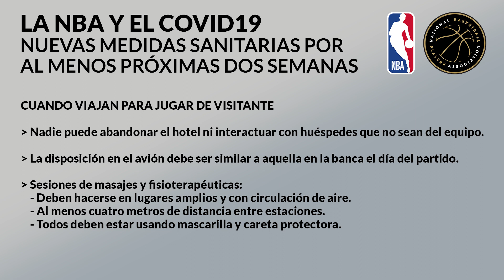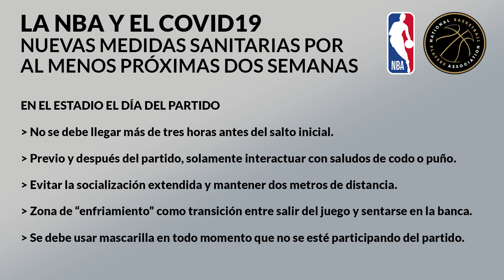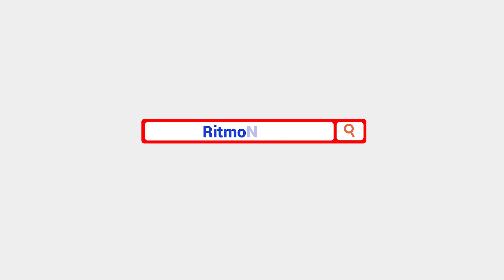Nuevas medidas sanitarias en la NBA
Nuestro Álvaro Martín explica de qué se tratan los nuevos protocolos implementados por la liga en la segunda quincena de enero, justo cuando está comenzado la cuarta semana de competencia.
Grabado el 12 de enero de 2021.

Es gratuito y te llega cada jueves directamente a tu casilla de correos.

Anchor: anchor.fm/ritmo-nba